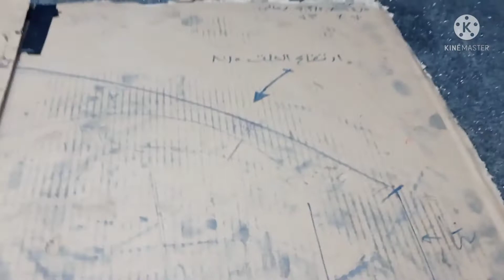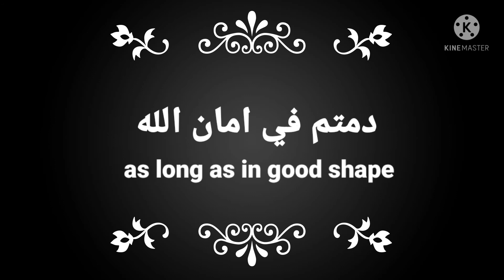طريقة عمل شباك دوران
في هذا الفيديو سنقوم بشرح طريقة عمل شباك الومنيوم دوران وسنتعلم طريقة عمل الدوران وكيفية تطبيع الألومنيوم وتثبيت الدوران
على شباك جرار .